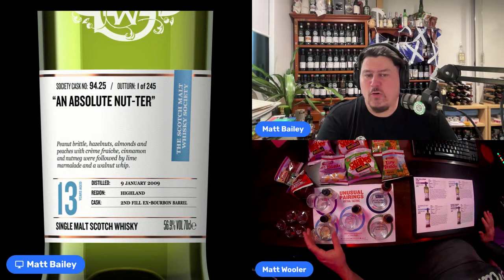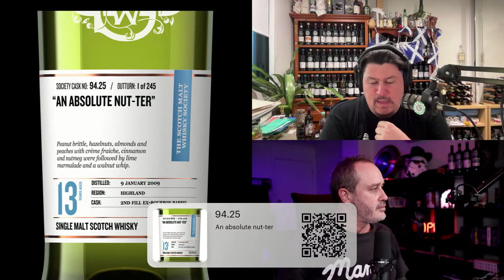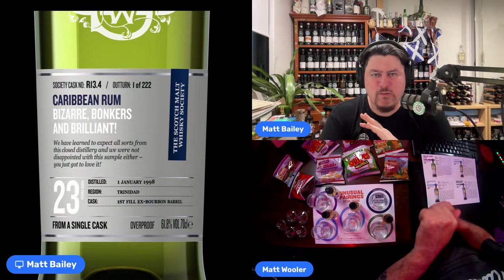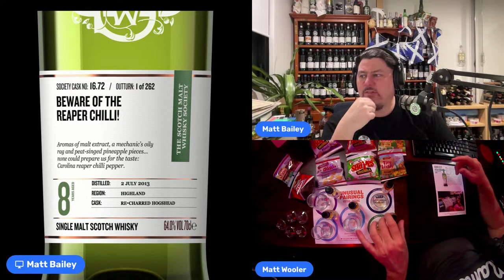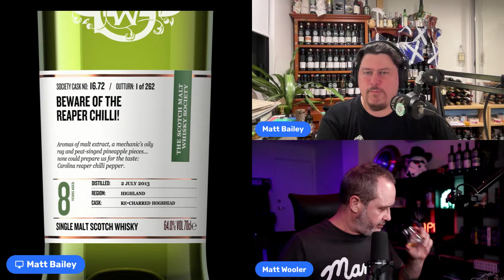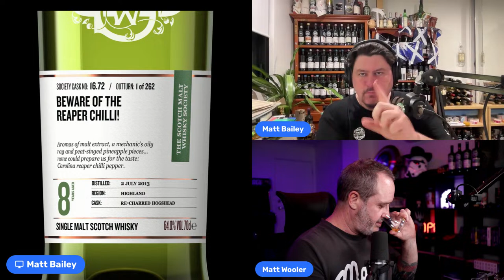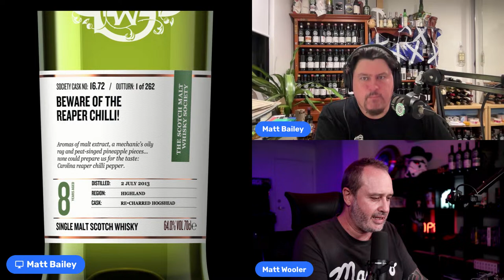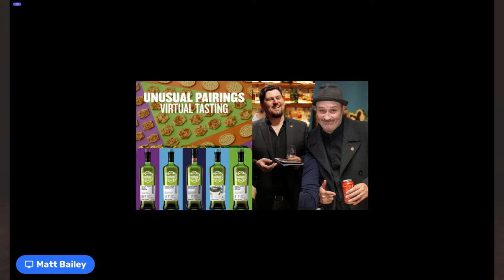MARCH VIRTUAL TASTING: Unusual Pairings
This month’s virtual is a bit silly. Salty snacks, great drams, and a bit of chinwag over what we’re tasting. Not ones to take ourselves too seriously, March’s virtual will include 5x single cask samples (30mls each) and a collection of salty snacks to try and pair with each cask as we go along. Which Society cask pairs with Shapes Pizza flavour?! Well, we’ll find out. The virtual will be hosted live on YouTube & Facebook on Thursday, 21 March with hosts Matt B & Matt W, at 7pm AEST.

Nearly $1,500 worth of whisky bottles being opened. Jump in, join the fun, and taste along with us for March’s Unusual Pairings.